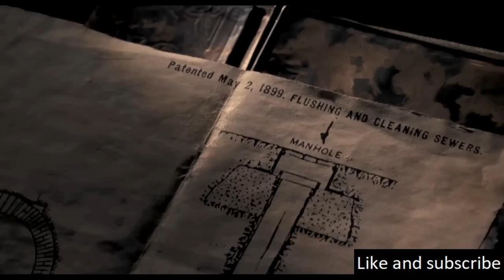Discovery Of A New Kind of Mutant That Never Existed In The Past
In the dystopian future of 2707, as depicted in “Mutant Chronicles”, the Earth’s resources have been depleted. The planet is now controlled by four corporations: Mishima, Bauhaus, Capitol, and Imperial, which are perpetually at war.

Koho: (Canada)